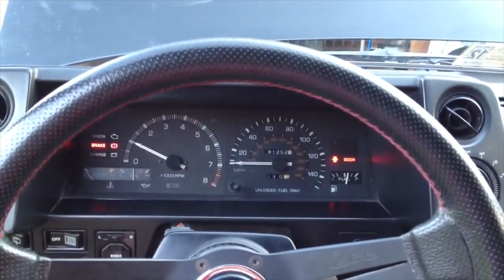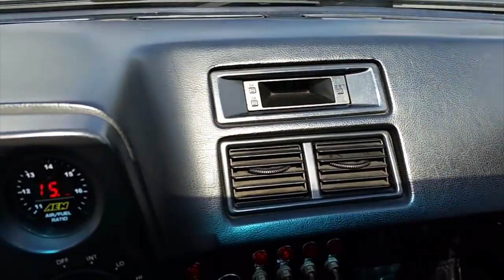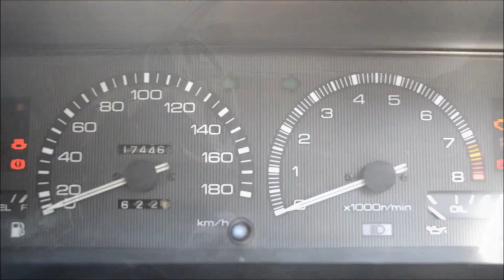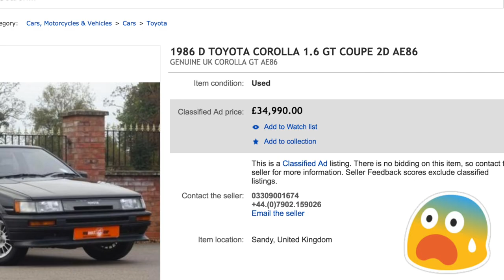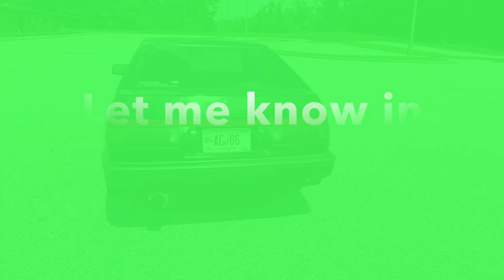5 Reasons Why You Should Buy The Toyota Corolla AE86!!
Credits

TOYOTA TRUENO AE86
haru__q
CC-BY

Kamegamori road in autumn
Soumei Baba
CC-BY

ShadowStyle's AE86 startup and walk-around

Toyota GT86 – Frontansicht, 11. August 2013, Wuppertal
M 93: „Dein Nordrhein-Westfalen“
CC-BY

Imported RHD 1986 AE86 Trueno Hatchback Walkaround - $8,000

E30 M3
Ole Bendik Kvisberg
CC-BY